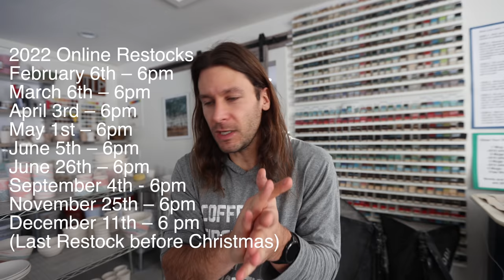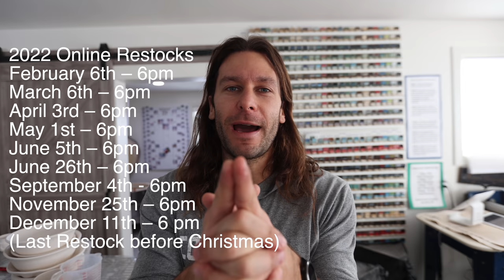Throwing a LARGE Bowl, Mini Kiln Unloading, and PLANNING the whole year!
2022 Restock and Sale Schedule!

EPIC POTTERY EVENT (COME TO MY STUDIO!) – August 13-14th – In-Person Studio Event

September 4th – 6pm  – Online

ART WANDER (OVER 40 ARTISTS!) – September 23-25 – In-Person Studio Event
November 25th – 6pm – Online
December 11th – 6 pm – Online (Last Restock before Christmas)

Jonthepotter
115 South Olive St.